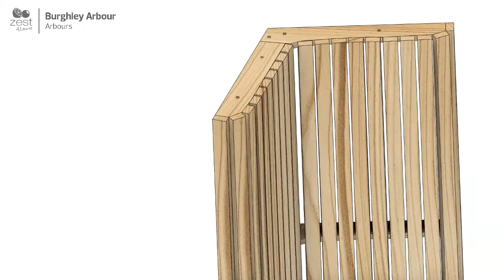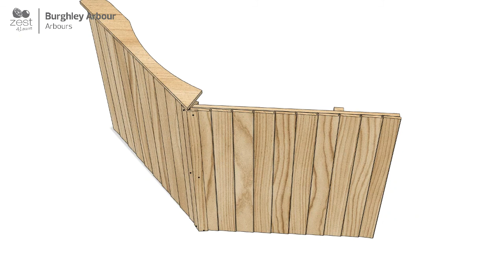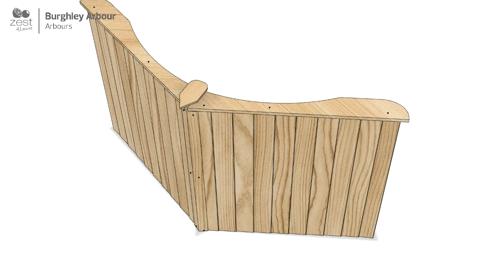Burghley Arbour by Zest (Animated Assembly Guide)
A delightful space to relax and entertain outdoors, Zest's Burghley Arbour has an extra deep canopy, providing unrivalled undercover shelter from the weather and enabling you to spend longer in the garden.

It is extremely comfortable, stylish and super-sturdy, yet it is amazingly easy to build, with just a few, straightforward elements to assemble, saving time and energy. It also comes with clear assembly instructions. Made from PEFC (PEFC/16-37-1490), sustainable slow grown soft wood from responsibly managed forests., guaranteed for ten years against rot.

PRODUCT FEATURES:
• Pressure Treated
• 10 Years Guarantee Against Rot
• Quality Diamond Trellis

SIZES (W x D x H):
2.07m x 1.16m x 2.07m

PRODUCT CODE:
25223

At Zest, we are proud to be a PEFC certified (PEFC/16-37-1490) company with a genuine commitment to the environment and ethical sourcing., the Burghley Arbour has been manufactured using responsibly sourced, PEFC certified timber.